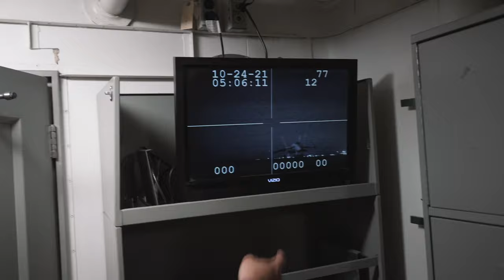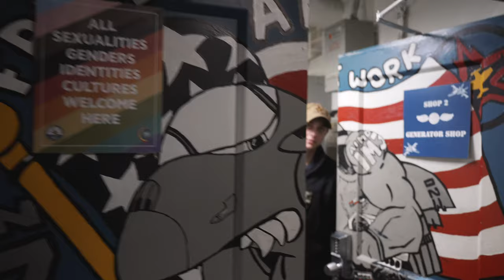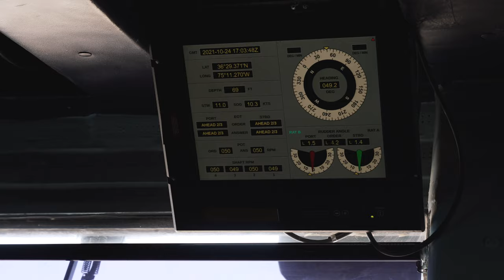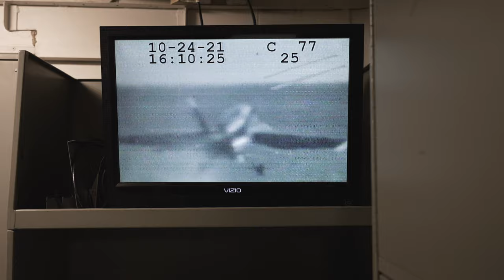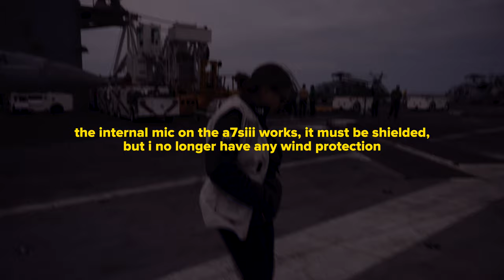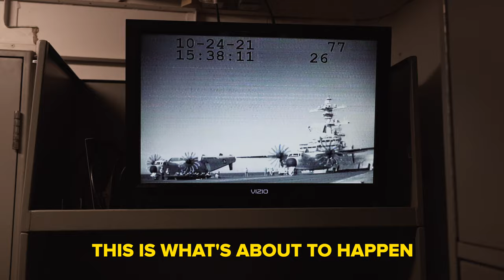Vlogging on an Aircraft Carrier // Army Navy Uniform Launch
An opportunity of a lifetime, honestly! getting to vlog the behind the scenes of the Navy uniform launch for the Army Navy football game, 2021.  Major thanks to the Naval Academy for bringing me along, and to everyone in the Navy who kept us safe and showed us around!

watching the F-18 Super Hornets launch and land was INCREDIBLE and so so loud haha. I have at least 30 more shots of them landing, it was truly insane to see them catch the wire. There is one shot where a pilot flies by super close to vulture's row (10:20) - that was shot on my iphone. Everything else is Sony A7siii except for the shot inside the pilot's cockpit, that is a gopro hero 9 i think (it is Matt's GoPro)

In total we got to spend 2 nights on the George H.W. Bush aircraft carrier, and then an additional day at Naval Air Station Oceana which was also amazing (JQ covers that experience in his video below). I was hired to produce a video about why the Naval Academy Athletics association created this uniform and why they decided to launch it in this (amazing) way. you can watch that

Major thanks to @QuantzPhoto for connecting me with the academy over a year ago -- he is the photographer you see in this vlog, and i highly recommend you check out HIS video of this experience!

Matt Bergbauer created the actual launch hype video (he is the one holding the Arri Alexa Mini LF) and you can watch that hype video

Let me know if you have any questions -- such an amazing project to be a part of so hyped with how it all came out!!